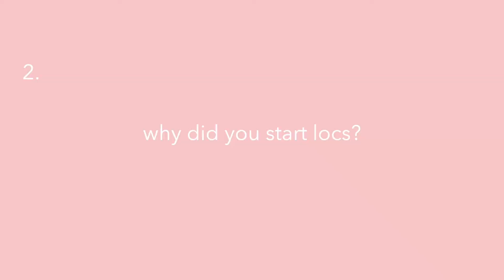My FIRST Loc Video!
It's looong overdue, I know I know. Let's have a quick update, shall we?
I'm answering all the top questions I get about my locs!

I G: @EboniCurlsBlog
t w i t t er: @EboniCurlsBlog
f a c e b o o k

♡ sound: warm nights x lakey inspired